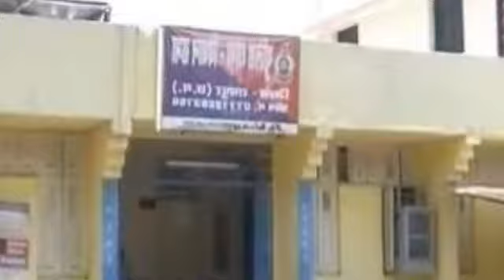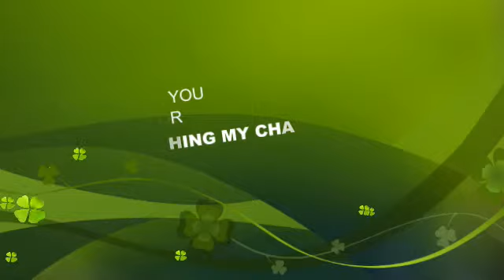Girl, 7, Sexually Assaulted Allegedlyबी 'भैय्या' ात छत्तीसगढ़ स्कूल